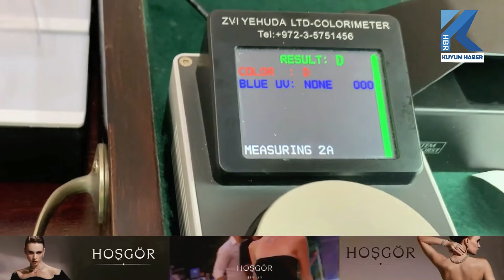Bu Madenden Üstü Üste 100 Karatlık Elmaslar Çıkıyor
Lucapa Diamond Angola'daki Lulo alüvyon madeninde bu yıl beşinci kez 100 karattan büyük bir elmas bulduklarını duyurdu. 176 karat ağırlığındaki elmas Lulo'dan çıkarılan 45. büyük taş olarak kayıtlara geçti ve 2015'te maden operasyonlarının başlamasından bu yana bulunan sekizinci en büyük elmas oldu.

BU YIL 5. KEZ BULUNDU

Şirket, 2021'de Lulo madenindeki kaynaklarda %35'lik bir artış sağladığını bildirdi. Madenin mevcut kaynak miktarı 135.900 karata ulaştı ve karat başına ortalama elmas değeri 1.440$ olarak hesaplanıyor. Lulo madeninden düzenli olarak büyük ve yüksek değerli elmasların çıkarılması bölgeye gösterilen ilginin de artmasına sebep oluyor. 2023'te madenden çıkarılan dört elmasın satışından 17 milyon dolar elde edildi. Bu büyük taşlar, kimberlit keşif programı için de önemli bilgiler sağlıyor. Lucapa, 176 karatlık elmasın çıkarıldığı maden bloklarına yakın bölgelerde toplu örnekleme çalışmaları yaparak büyük elmasların kaynağını araştırmaya devam ediyor.